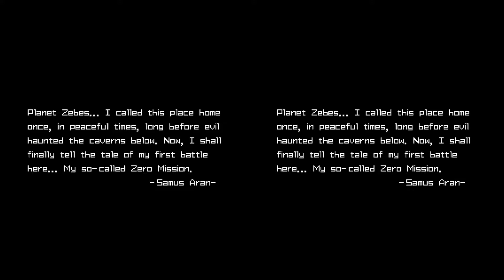[Obsolete] Any% Hard - Kraid first vs. Ridley first comparison (TAS)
Kraid first on the left, Ridley first on the right.

This TAS is by no means perfect and there are likely some strats/improvements I could make but I think it's a pretty good comparison.

With Ridley first, you need even better luck with Super drops in Tourian, and also grab the Supers in the lava after Charlie, which costs a little over 9 seconds. The rest of the game is identical regardless of which boss you fought first.

In addition, you need slightly better luck to kill Ridley quickly if you fight him first, as the time he takes between spitting fireballs varies quite a bit and you have 1 less super missile than if you fight Kraid first.

Enter Tourian time
Ridley first: 76215 frames = 21꞉16.05
Kraid first: 78590 frames = 21꞉55.81
Difference: 2375 frames = 00꞉39.76

Lava Supers time cost
Ridley first Lava Supers room: 1104 frames = 00꞉18.48
Kraid first Lava Supers room: 556 frames = 00꞉09.31
Difference: 548 frames = 00꞉09.18

Adding this additional time to Ridley first's Enter Tourian we get 21꞉25.23, which still leaves Ridley first being roughly 30.58 seconds faster.